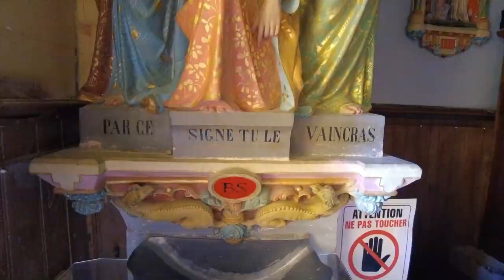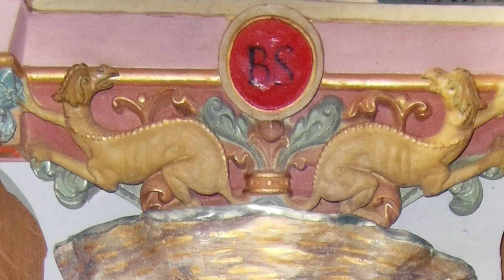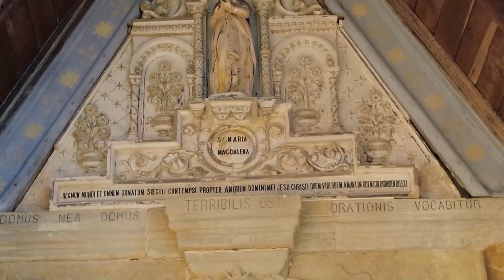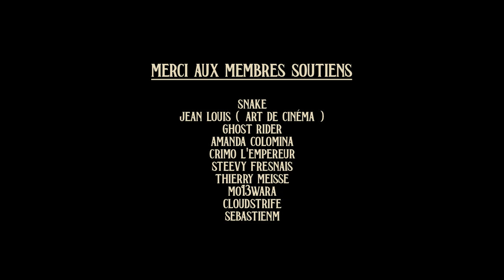L'énigme de Rennes-Le-Château avec Christian Doumergue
Dans cette nouvelle vidéo je vous propose de partir sur les traces du mystérieux trésor de Rennes le Château. Sur place je rejoins Christian Doumergue spécialiste du sujet afin d'en savoir plus et tenter de comprendre cette énigme.

Musique du trailer de fin par :
Epic Cinematic Dramatic Adventure Trailer by RomanSenykMusic.